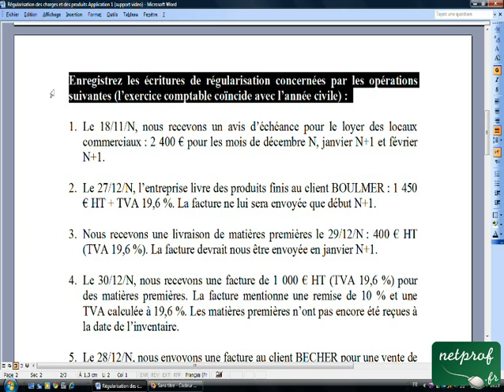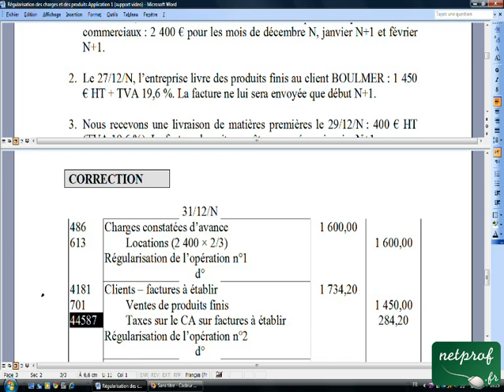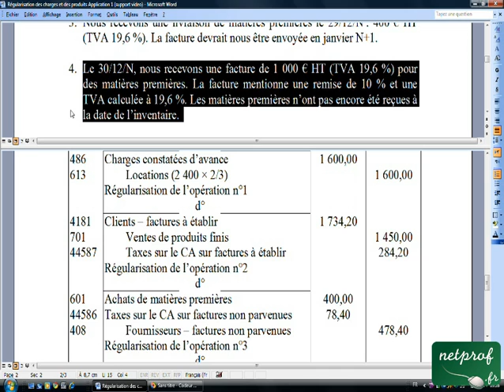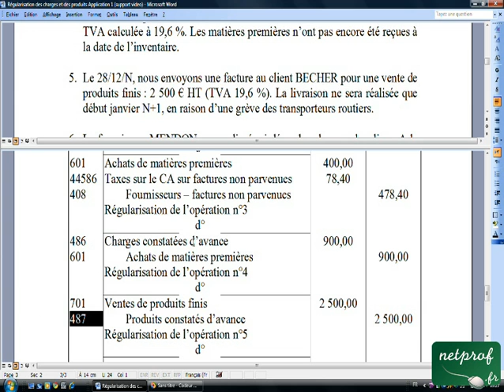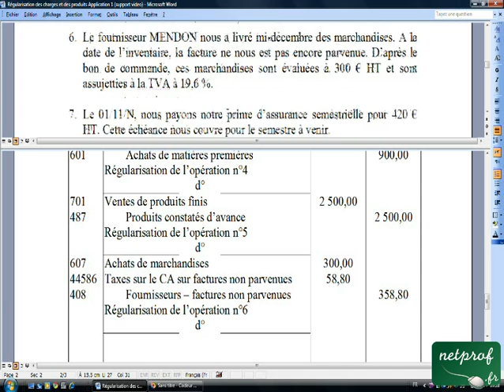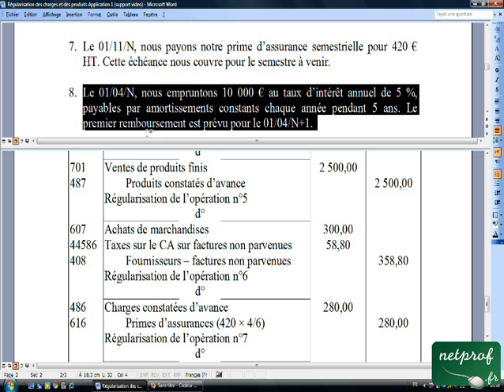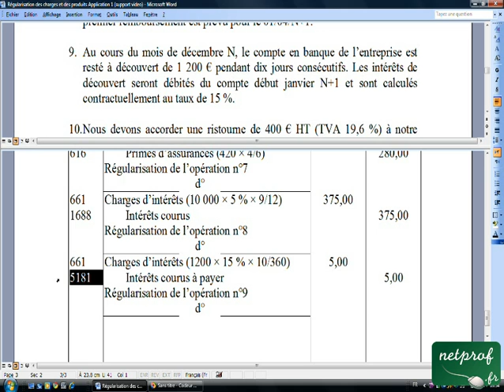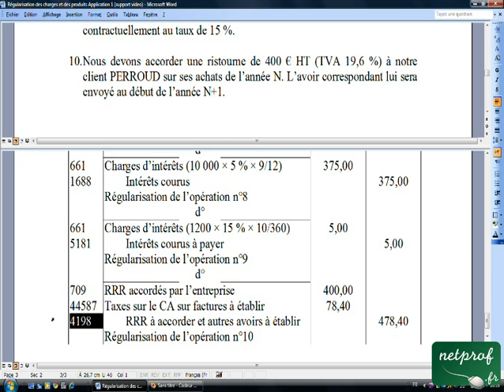23.3 Régularisation des charges et des produits Application 1